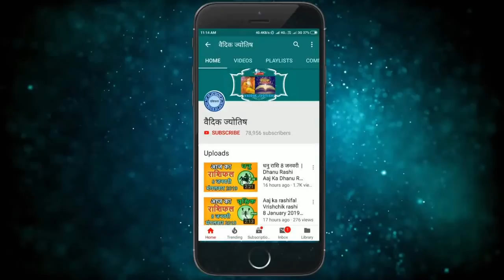धनु राशि 12 अप्रैल मंगलवार | Dhanu Rashi 12 April 2022 | Aaj Ka Dhanu Rashifal Horoscope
@वैदिक ज्योतिष
12 April dhanu rashi
dhanu Rashi April 2022
Dainik Rashifal,Horoscope,Astrology
12  अप्रैल   धनु राशि
आज का राशिफल धनु राशि
धनु राशिफल